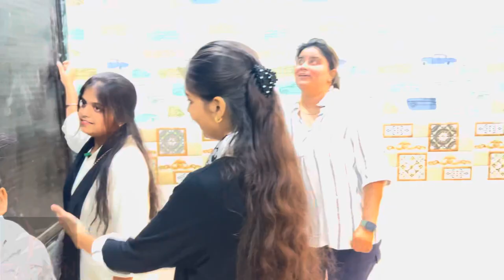Bache Aye/ Purane Ghar Mein Last Day/Start Hovi Shifting Thakk Gaye Hum Sab